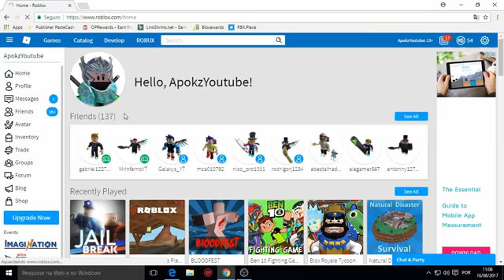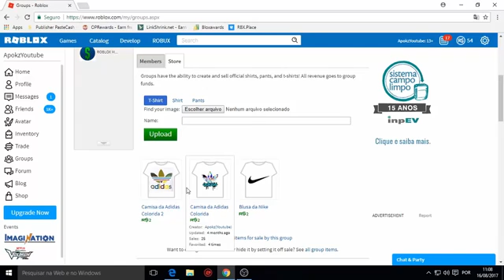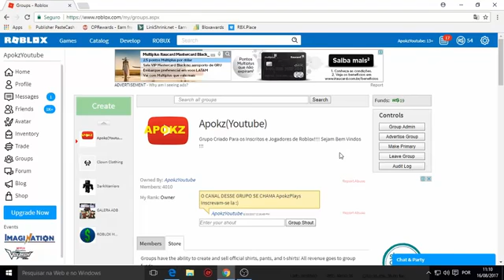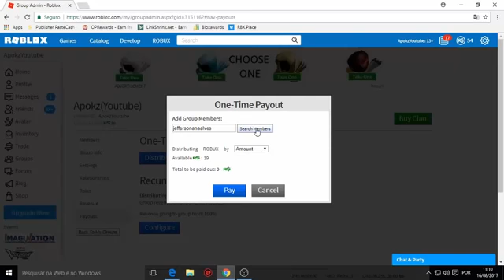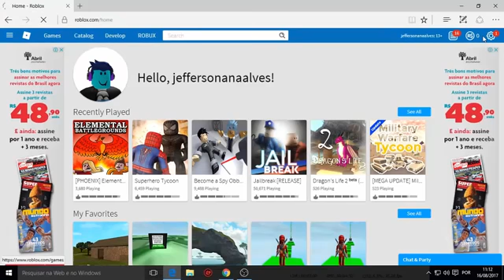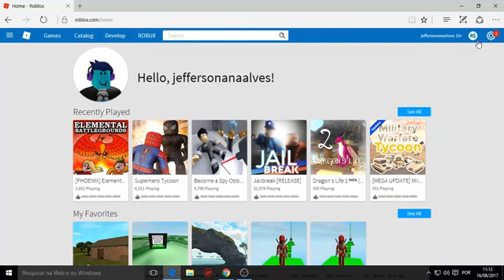COMO DOAR ROBUX PARA UM AMIGO SEU NO ROBLOXÚNICO JEITO SatecubanoS